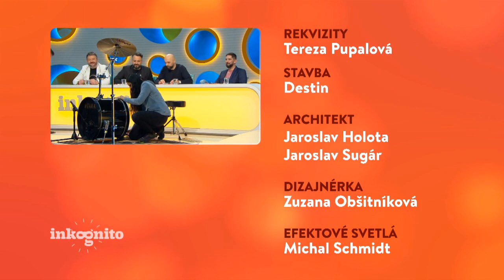Tajný hosť Marcel Nemec (INKOGNITO)